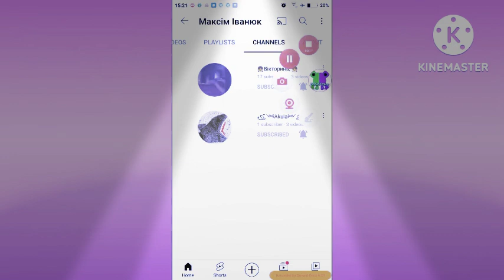Нова канала від Акула/Akula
Для всіх каналів